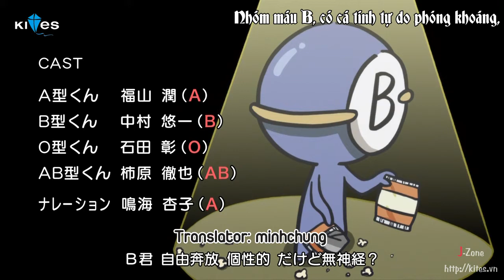[Vietsub] Ketsuekigata-kun ~ Chuyện các anh chàng nhóm máu Tập 04 KITES.VN